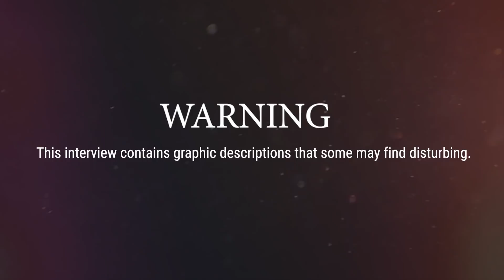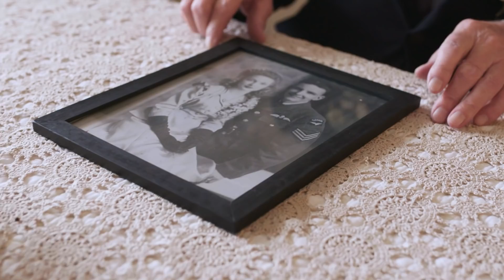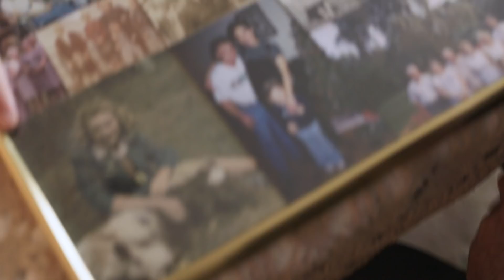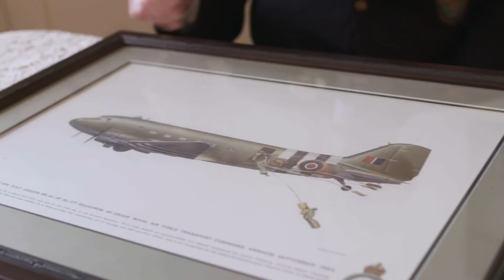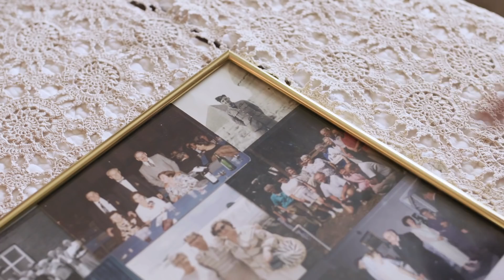Lloyd Bentley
Lloyd Bentley flew with 48 Squadron RAF (Transport Command), delivering paratroopers and supplies to the Allies. He participated in the Normandy landings and Operation Market Garden.

Deuxième Guerre mondiale
Lloyd Bentley a fait partie du 48e Escadron de RAF (Transport Command) et livré des parachutistes et provisions aux troupes alliées. Il a participé aux débarquements de Normandie et l’opération Market Garden.